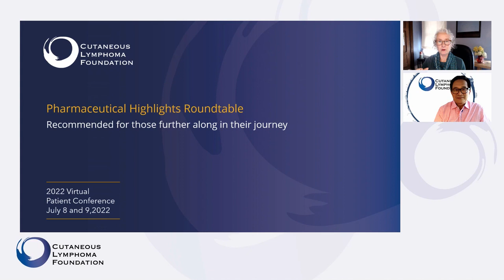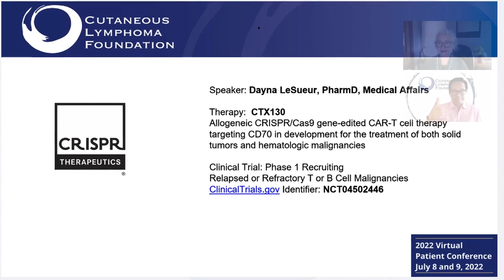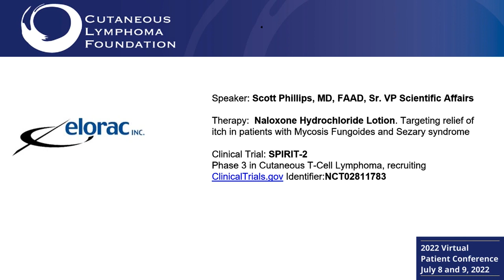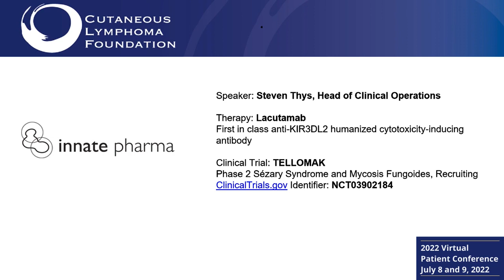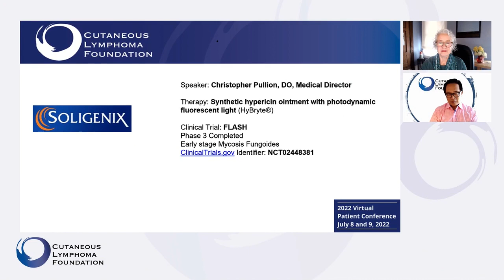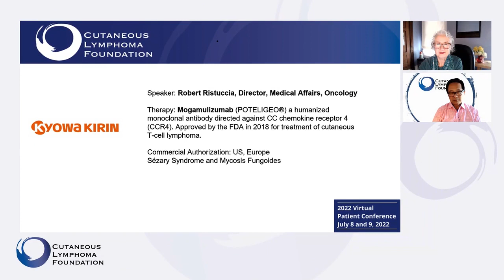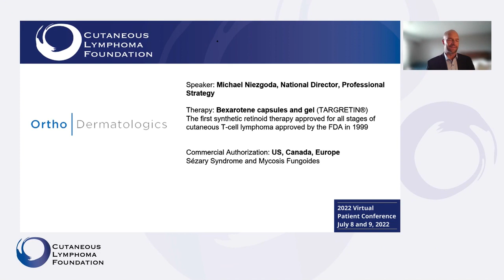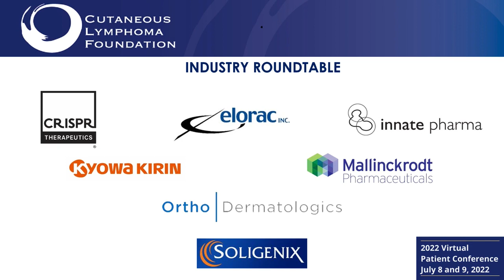Pharmaceutical Highlights Roundtable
Join Susan Thornton, CEO, and Michael Young, Board member, as they host a virtual roundtable with representatives from multiple pharmaceuticals  to learn more about their company's clinical trials and therapies related to cutaneous lymphoma.